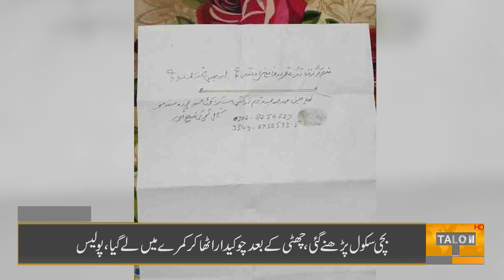06 PM Headlines | 15 February 2023 | Talon News HD